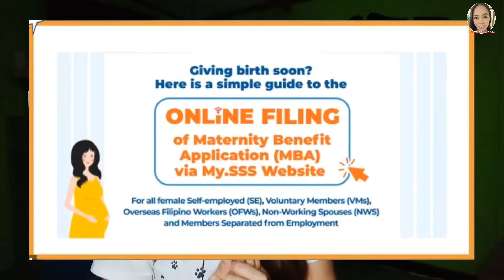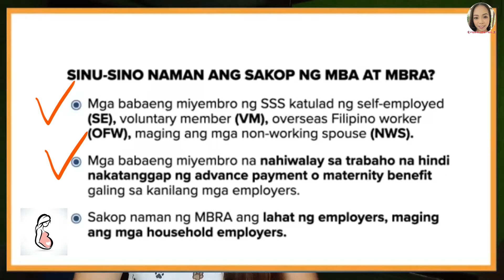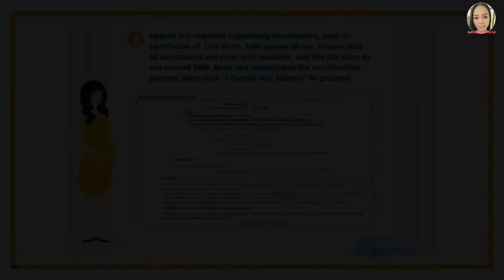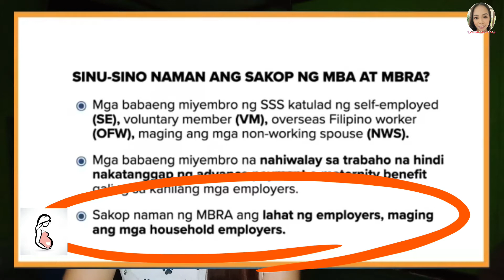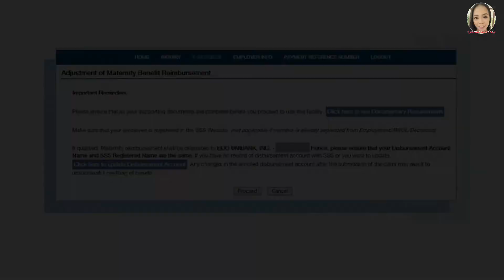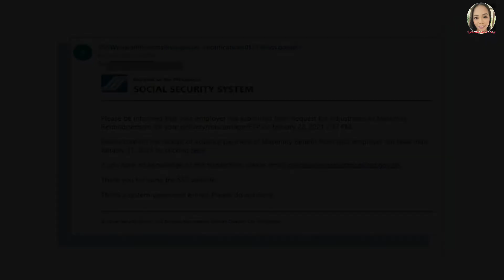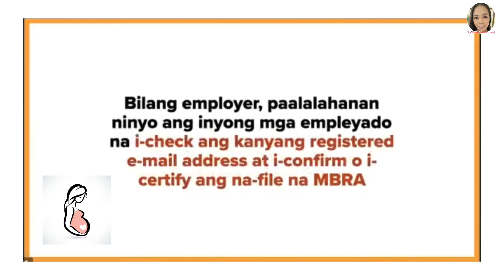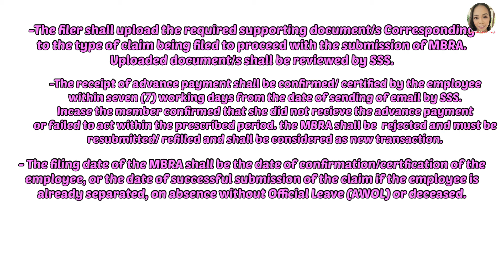MATERNITY BENEFIT ONLINE APPLICATION AND REIMBURSEMENT (SSS New Program)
KABABAYAN! Calling for FEMALE MEMBERS
may bago po program ang SSS  ito po ang:
Online Filing of the SSS Maternity Benefit Application (MBA) and Maternity Benefit Reimbursement Application (MBRA)

Eto po ang kanilang Official Channel

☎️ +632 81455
📱1455

SSS MATERNITY BENEFIT,ONLINE APPLICATION AND REIMBURSEMENT,SSS New Program,ONLINEFILING,MATERNITYBENEFITAPPLICATION